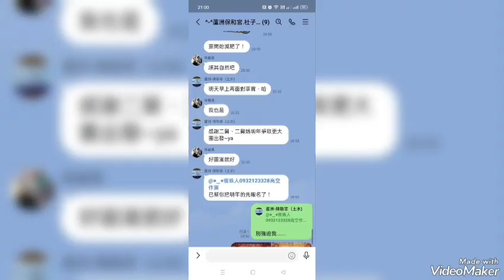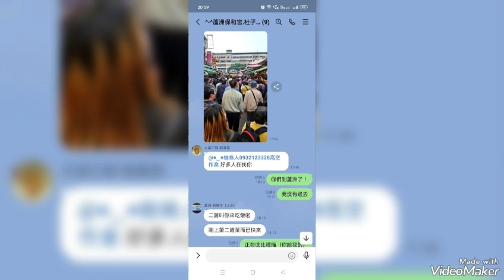2024/3/16（六）第4天^-^蘆洲保和宮（四天三夜）小妹共7位.進香團祈福活動中~車號11乙，6點半開車，有素食早餐.車號：KAB-0589蘆洲保和宮247新北市蘆洲區成功路182號。14 分鐘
2024/3/16（六）第4天^-^蘆洲保和宮（四天三夜）小妹共7位.進香團祈福活動中~
車號11乙，6點半開車，有素食早餐.車號：KAB-0589
分享的路徑從(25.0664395,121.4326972)經由機慢車專用道前往蘆洲保和宮 247新北市蘆洲區成功路182號。14 分鐘 (7.2 公里)如要根據目前路況取得最佳路線，請前往：

2024/3/11（一）~15（五）^-^兒子五天四夜（日本大阪）自由旅行探險中~
送兒子出國（角色對換了）好好去日本玩啊！

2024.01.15（一）+16（二）現在的年青人都不知道.農曆（小字）生日.幫兒子提早過.來不及過國曆（大字）

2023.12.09姊妹花中南部3+1日出差旅遊.第四天行.出差考察做功課+拜訪店長+使.吃喝玩樂+美食之旅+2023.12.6~9自駕遊邊工作邊吃美食.蘆洲.五股.桃園大溪.台中.高雄.台南.苗栗.世貿建材展.新莊房子工廠~
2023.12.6（三）~12.9（六）四天三夜出差自駕遊-邊工作邊吃美食.蘆洲.五股.桃園大溪.台中.高雄.台南.苗栗~
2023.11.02小妹生日^⁠_⁠^我沒醉我只是兩天沒睡太累了！哈哈哈(⁠◍⁠•⁠ᴗ⁠•⁠◍⁠)⁠❤感謝大家的參與祝福(⁠ ⁠◜⁠‿⁠◝⁠ ⁠)⁠♡小妹我國曆11.02跟農曆09.19生日同一天耶！(⁠•⁠ө⁠•⁠)⁠♡
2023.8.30~9.6八天七夜完成(韓國)(濟州島)環島行程～全程245.8公里+未含牛島16公里

109/03/27.28新竹尖石會來溫泉會館+南寮漁港兩天一夜旅行
109/2/15雄獅九族櫻花天泉2天1夜賞櫻行程
107/12/01（六）石門水庫路跑5K/9k/21K 瘋半馬石門水庫路跑
107/06/06~11澳門-珠海-大陸廣東(雲浮)-福建(晉江泉洲)石獅(大風大雨也要吃美食)自由行（三姐小妹敏華小楊） 6天5夜
107/04/04~10大陸福建(平潭)自由行~107/04/07（六）四天三夜共7人 (三姊先飛回去)日期要改一下了哦！7天6夜
107.1.27全國宅修聯誼會第六屆年終尾牙餐會
107/01/18~20大陸褔建(晉江泉洲)自由行（三姐小妹敏華小楊）2018/01/18（三）~2018/01/20（五）3天2夜
106/12/26~31大陸四川(成都)自由行6天5夜.三姊.黃中生.林永乾.陳淑凰.大陸上海（浦東國際機場）轉飛 成都（雙流機場）
106/07/15.16宅修聯誼會第五屆旅遊.新月沙洲親子遊.十鼓文化體驗趣
*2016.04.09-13大陸上海五天研習
105/07/30+31全國宅修聯誼會花蓮港口賞鯨(虎爺)
104/07/18.19宅修聯誼會親子二日旅遊尖石武林帖山訓.漆彈.溯溪
103/08/16.17宅修聯誼會親子二日旅遊.南投日月潭
*2013民國102年8/24.25宅修聯誼會親子二日旅遊坪林合歡露營